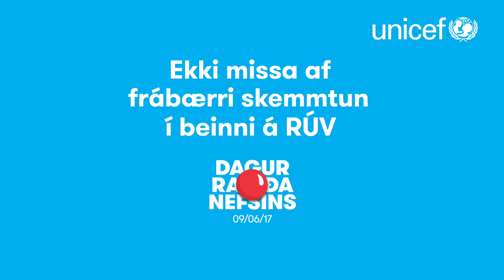Dagur rauða nefsins 2017 - Trailer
Trailer fyrir dag rauða nefsins á RÚV 9. júní 2017! Saga Garðarsdóttir og Dóra Jóhannsdóttir fengu yfir 100 manns til að taka þátt í sketsum í þættinum og Tjarnargatan framleiðir grínefnið.

Dagur rauða nefsins er langstærsti viðburður ársins hjá UNICEF á Íslandi. Með honum vill UNICEF skemmta fólki og vekja um leið athygli á að heimsforeldrar og UNICEF berjast saman fyrir betri heimi fyrir öll börn.